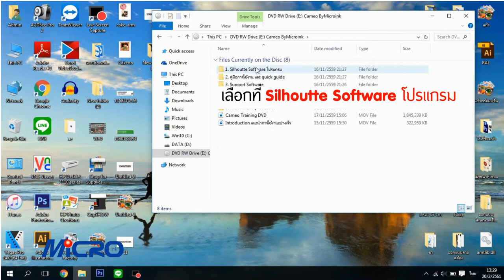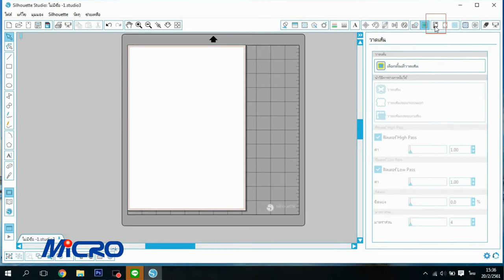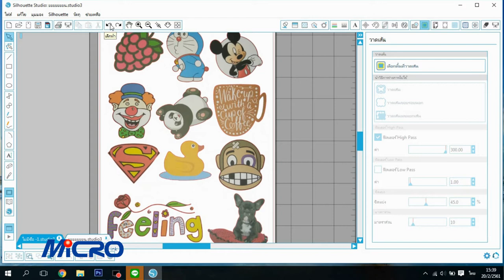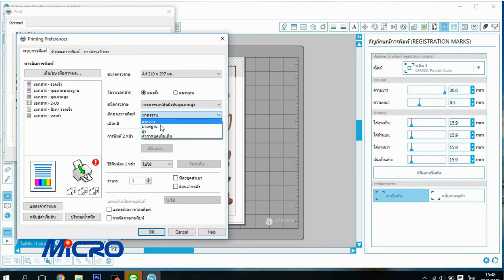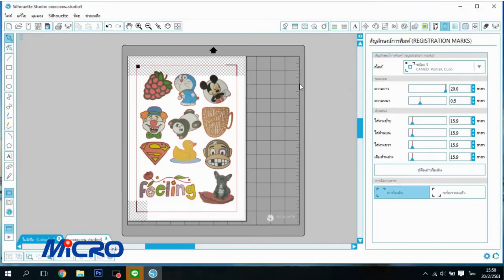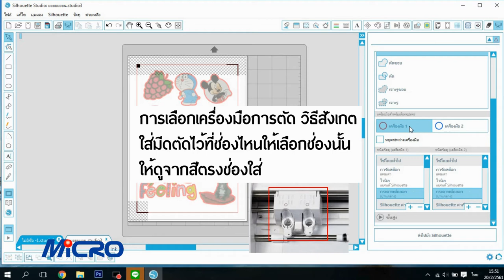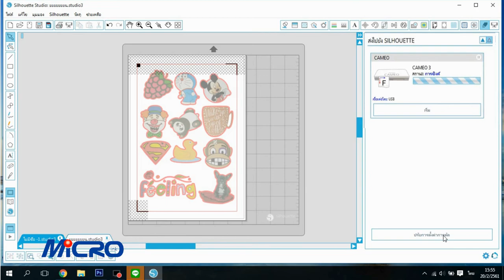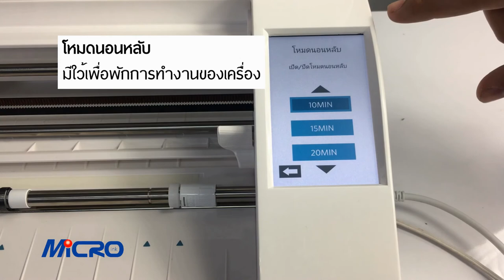วิธีการใช้งานเครื่องตัด Cameo V3 โดย Microink (2018 Edition)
การใช้งานเครื่องตัด Cameo V3 นั้นไม่ยาก เป็นเครื่องตัดที่ใช้ผ่านโปรแกรมที่ให้มากับเครื่องแล้วสามารถตัดได้เที่ยงตรงแม่นยำ เหมาะกับการ diecut หรือว่าใช้คู่กับ Flex/Flock และ สติกเกอร์ สนใจตัวสินค้าสามารถทำการสั่งซื้อได้ที่ โทรฯ 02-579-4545